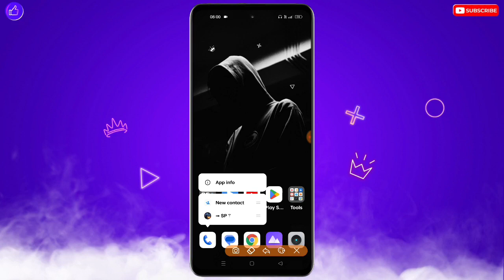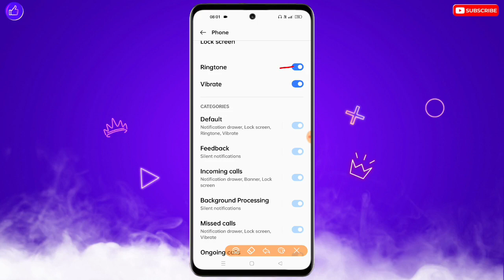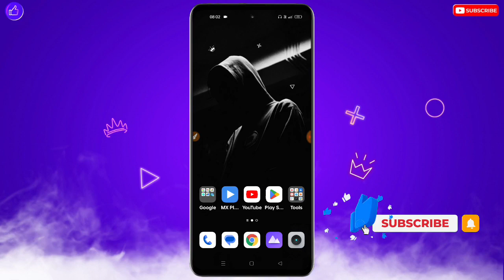Redmi Incoming Call Not Showing | Redmi Phone Me Call Show Kaise Kare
❀ 🔥☞ 𝗛𝗶 𝗗𝗼𝘀𝘁𝗼𝗻 !!! ❀

___________✾ ᴛʜᴀɴᴋ ʏᴏᴜ.✾___________